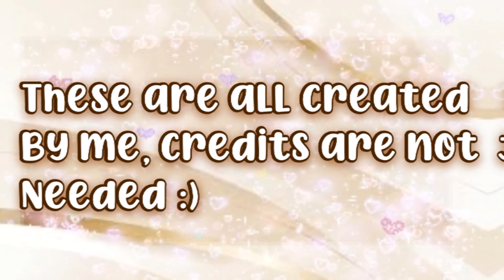⋆｡ﾟ☁︎⋆ 6 Dark Skinned Roblox Outfit Ideas Under 80 Robux !! (Girls-Only) ⋆☁︎⋆ || @ItsNotCamii ✨🤌🏽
˚₊· ͟͟͞͞➳❥ 𝙷𝙴𝙻𝙻𝙾! 𝚆𝙴𝙻𝙲𝙾𝙼𝙴 𝚃𝙾 𝙼𝚈 𝙲𝙰𝙱𝙸𝙽!

꒰🍄꒱ 𝙸𝙽𝙵𝙾:
5 outfits under 100 robux, part 2  + boys version soon

꒰🪵꒱ 𝙲𝚁𝙴𝙳𝙸𝚃𝚂:
intro:: me
outro:: me
thumbnail:: me
description:: aurilia

꒰💐꒱ 𝚃𝙸𝙼𝙴𝚂𝚃𝙰𝙼𝙿𝚂:

❥ 0:00 intro
❥ 0:15 short message
❥ 0:25 outfit #1
❥ 0:39 outfit #2
❥ 0:51 outfit #3
❥ 1:04 outfit #4
❥ 1:18 outfit #5
❥ 1:30 outro
꒰🐻꒱ 𝚂𝙾𝙲𝙸𝙰𝙻𝚂:

꒰💡꒱ 𝙵𝙰𝚀:

↳ «What editors are you currently using?»
୭̥⋆*｡ ↳ a: funimate, alight motion + capcut

↳ «Is cami your real name?»
୭̥⋆*｡ ↳ a: no

୭̥⋆*｡ ↳ a: 13+
꒰🪵꒱ 𝙴𝙳𝙸𝚃𝙸𝙽𝙶 𝙸𝙽𝙵𝙾:
|| video edited with: ⋆⑅˚₊↱capcut
|| thumbnail edited with: ⋆⑅˚₊↱picsart & phonto